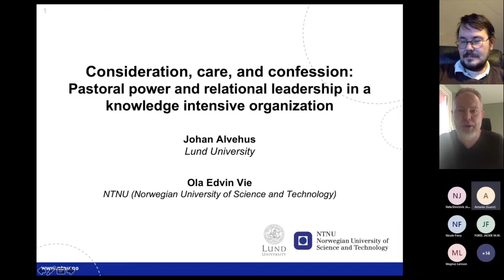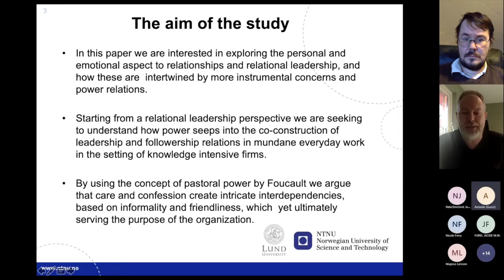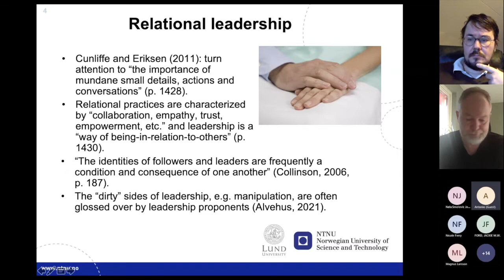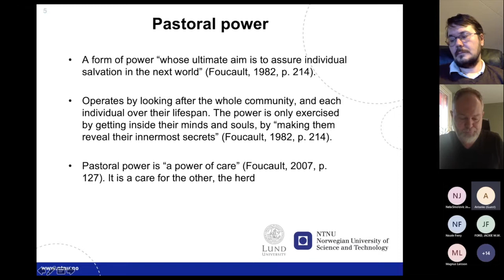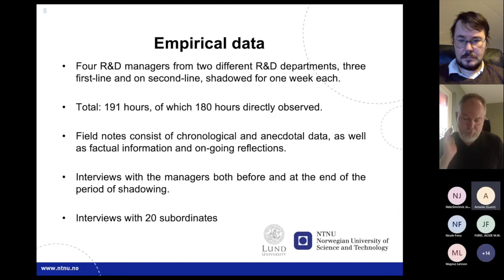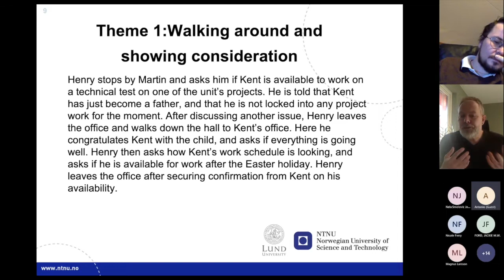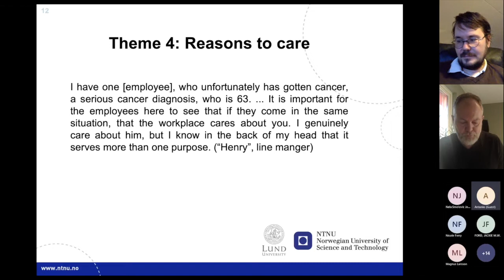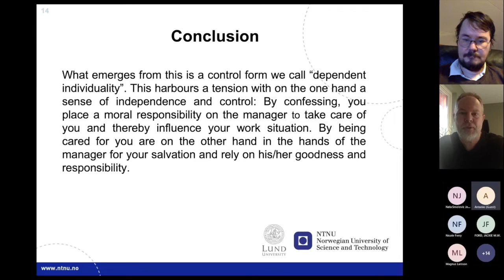Care, confession, and construction of self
This session was presented by Johan Alvehus and Ola Edvin Vie

ISLC 2021 - Tuesday 14 December Day2 RoomC Session1